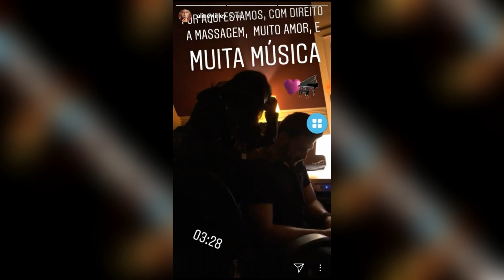Tag Rouge ★ Musica Nova "Dona de Mim" | Manchó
E ai galerinhaaaaaa

EU TO COM TANTA SAUDADE DE VOCÊS. Desculpem a ausencia semana passada... mas hoje voltamos com tudo... e com uma tag que estava muito ansioso para fazer...

A tag Rouge, vou contar para vocês como é minha relação com as Rouge tudo. como foi encontros, shows, e cata essa, em exclusiva um pedacinho da musica nova, Grito de Liberdade.

vem ouvir comigo...